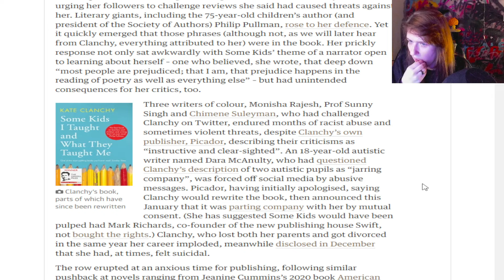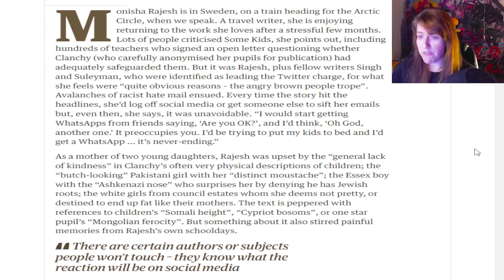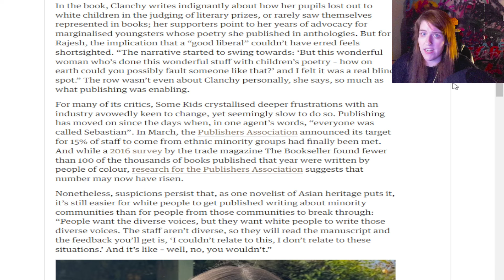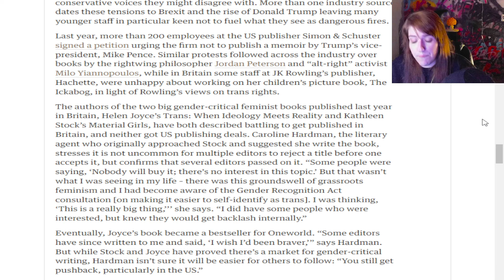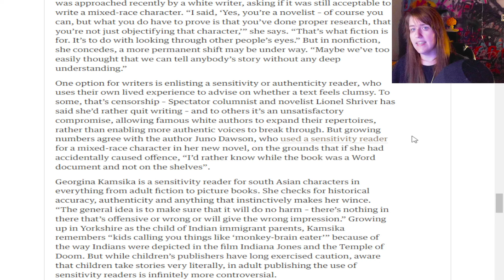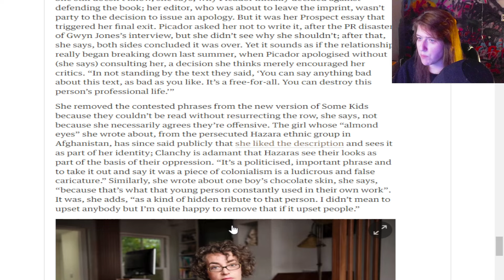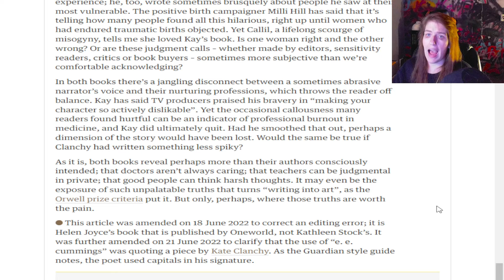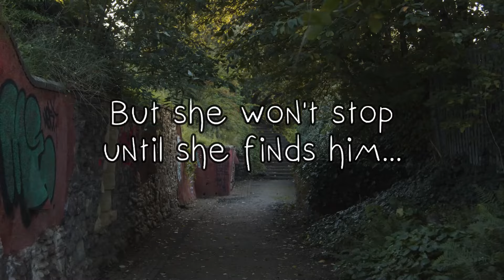PUBLISHING IS CANCELED | When Publishers Abandon Authors